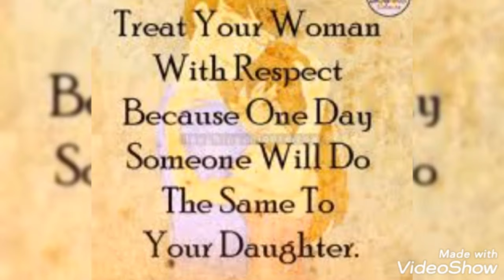Women's Day status for whatsapp- happy women's Day- women's Day 8 march- women's Day status